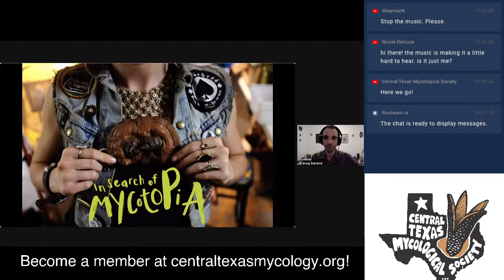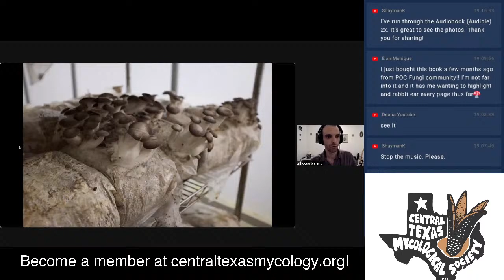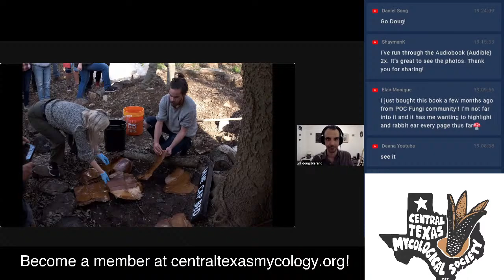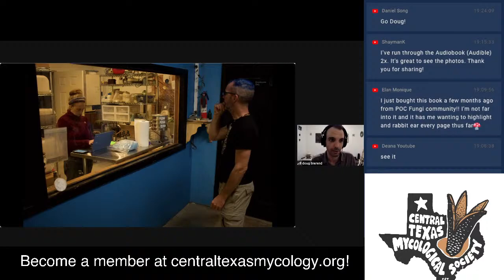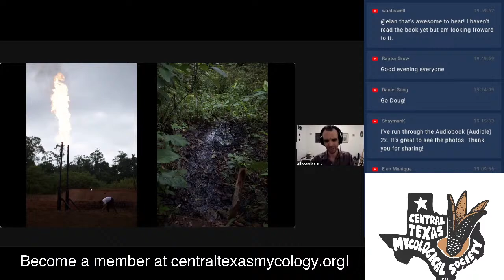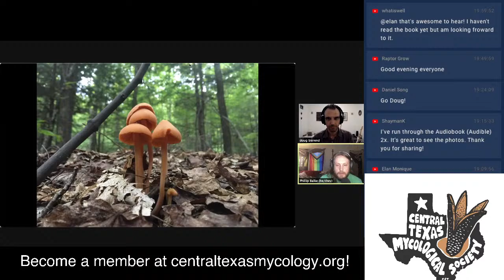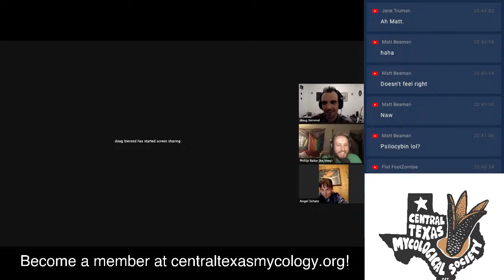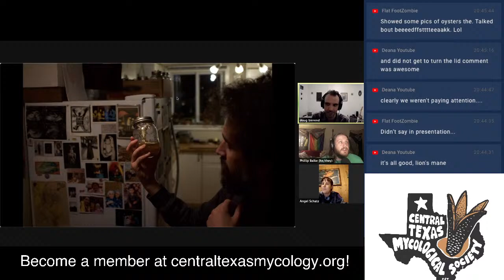Myco Hangout with Doug Bierend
Doug Bierend is a freelance journalist writing about science and technology, food, and education, and the various ways they point to a more equitable and sustainable world. His byline appears in Wired, The Atlantic, Vice, Motherboard, The Counter, Outside Magazine, Civil Eats, and numerous other publications. Join us to dive into his new book and the adventures he went on to write In Search of Mycotopia.